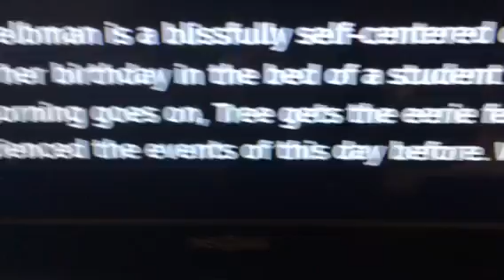WTF is this movie about.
Why a movie with such eerie title, and info. And why does it have to be called “Happy Death Day”.